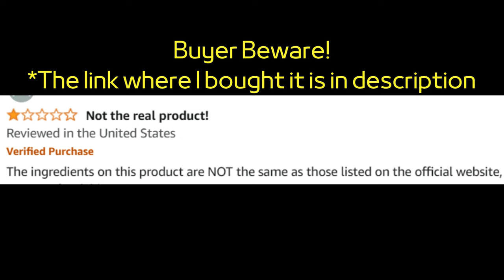Puravive Reviews (Customer Review) Puravive Review - Puravive Weight Loss Supplement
🌟 Key Features of Puravive:

Boosts Metabolism: Helps to enhance metabolic rate for faster fat burning.

Key Moments
0:00 - Puravive Pills
0:13 - Puravive Capsule
0:27 - Puravive Buy
0:45 - Puravive Supplement
1:02 - Puravive Official Website
1:23 - Puravive Ingredients
1:35 - Puravive Weight Loss
1:53 - Puravive Customer Review
2:04 - Does Puravive Work
2:23 - Buy Puravive